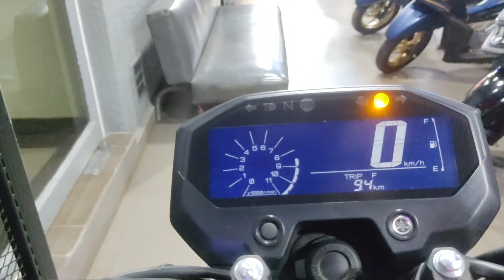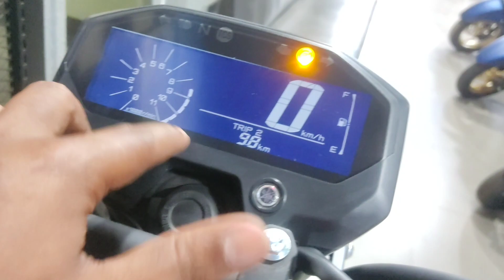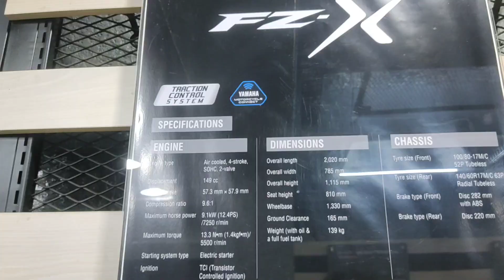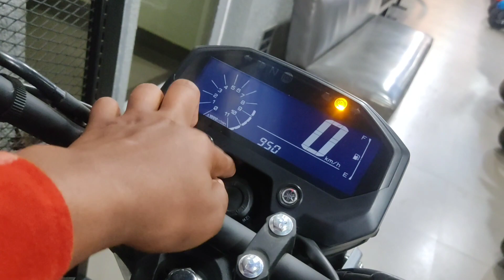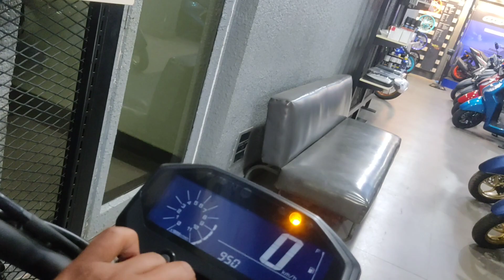2024 New Yamaha FZ-X Crome Edition review in Hindi | Price Mileage Features All Info | TECH MOTORS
2024 New Yamaha FZ-X Crome Edition review in Hindi | Price Mileage Features All Info | TECH MOTORS

Showroom address:-
Tantigeria, Midnapore, West Bengal 721102

YouTube.com/Vloggersuvendu